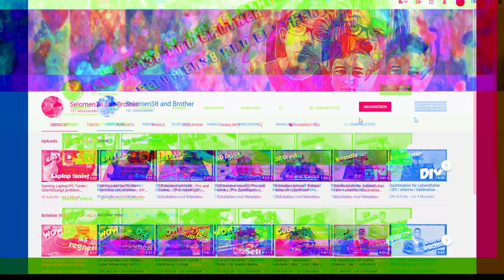Kanal Info trailer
in diesem kurzen Kanaltrailer gebe Ich euch einige Informationen zu unseren neuen Projekten, die in den nächsten Wochen auf euch zukommen werden!

Wenn ihr neu auf diesem Kanal seid, würden wir uns über eure Abos freuen!

Danke!